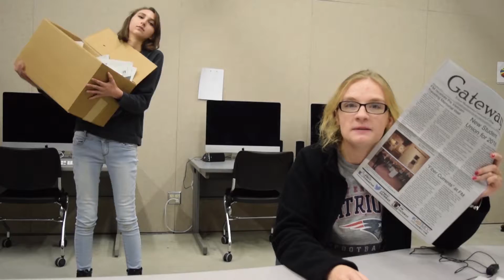Join Communications Club Today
Video created by Marissa Nellis.